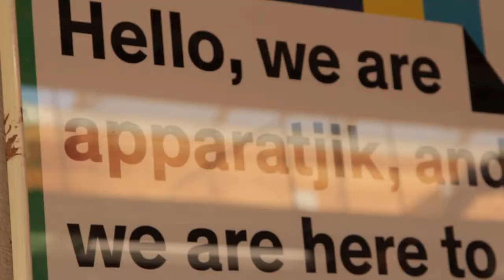Some Magazine x Apparatjik x smart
Workshop with Artists and Musicians Jonas Bjerre (Mew) and Magne Furuholmen (a-ha) from Apparatjik.

In the class of Prof. Sven Völker students worked together with Magne Furuholmen and Jonas Bjerre on visual machines made from smart fortwo car parts.

Video by Markus Postrach, Markus Lange, Falko Walter
supported by smart

Burg Giebichenstein Kunsthochschule Halle 2011
Prof. Sven Völker